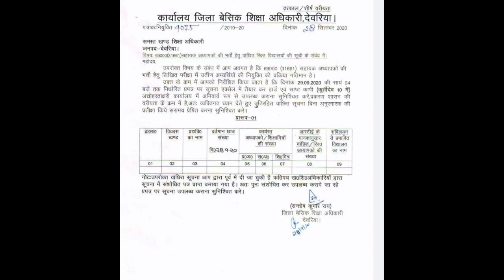69000 शिक्षक भर्ती : 31661 मेरिट सूची पर रोक या नहीं, विभाग ने शुरू की #31661 भर्ती की प्रक्रिया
69000 शिक्षक भर्ती : 31661 मेरिट सूची पर रोक या नहीं, विभाग ने शुरू की #31661 भर्ती की प्रक्रिया

12460 latest news today | 69000 Shikshak Bharti latest news | 12460 shishak bharti

12460 Shikshak Bharti aur 69000 Shikshak Bharti main lagatar chal rahe court mamle ke bare mein Puri jankari ke sath ham aapko bataenge is video mein ki yah bhartiyan kab tak Puri ho sakti hai.